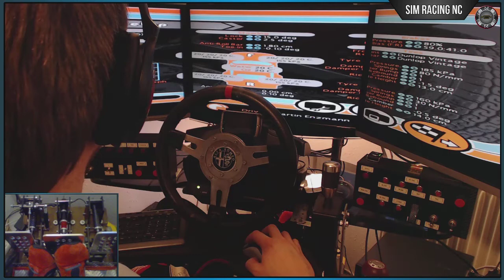Let's Play GT Legends | Ep.3 - Bella Donna (Alfa Romeo GTA)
Welcome to my career walkthrough of "GT Legends" - a racing sim/game from Simbin released back in 2005. It simulates the FIA Historic Racing Championship of that year - many many awesome GT cars from the 60s and 70s duking it out on modern race tracks:) I will try to do a full career but I can't promise anything (of course I will still do iRacing videos;)).

Computer:
MoBo: Gigabyte Z87-D3HP
CPU: Intel i5 4670K (not OCed yet)
GPU: ASUS R9 280X 3 GB (slightly OCed)
RAM: 8 GB DDR3

Monitors:
24'' 16:10 1920x1200
1x Samsung 2433
2x HP LA2405wg

Wheel:
Thrustmaster T500RS modded:
15 pin VGA connector w/ cables through shaft (I can put on stock rims, SRW-S1 and G25 paddle shifters)
140mm cooling fan integrated to the case

Wheel rims:
SRW-S1 257mm, G25 rim 270mm, Kart Wheel (red suede with Nexus S) 300mm, Raid Formula (red) 320mm, Mountney GT 330mm, T500 F1 rim (heavily modded;)), G25 paddle shifter unit

Dashes:
1 HTC Wildfire (Buzz) running SimShiftLight
2 tablets (ASUS Slider + Transformer) running Dash Meter Pro

Misc:
TrackIR (rarely used)
Many little modifications